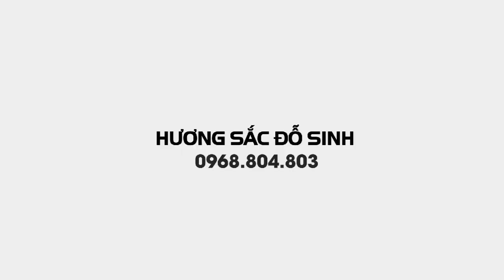SH.4473. Cây Sanh đẹp giá 22 triệu đồng tại vườn cảnh Mạnh Cường Phúc Thọ Hà Nội.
Cây Sanh đẹp giá 22 triệu đồng tại vườn cảnh Mạnh Cường Phúc Thọ Hà Nội
Zalo.0968.804.803
Dear all,
Yours faithfully,
Do Sinh